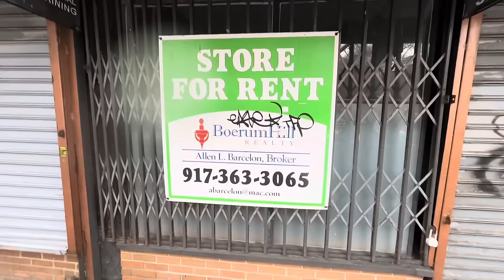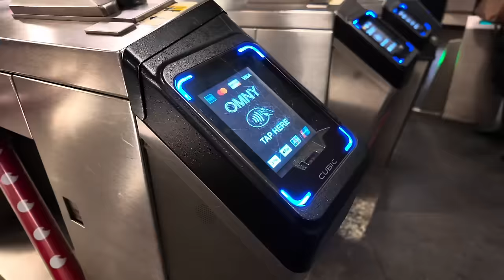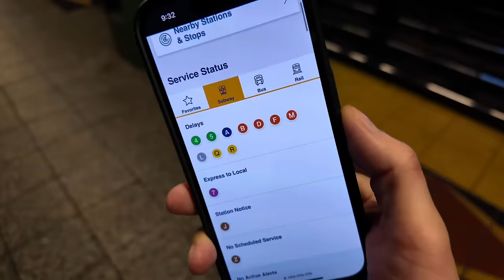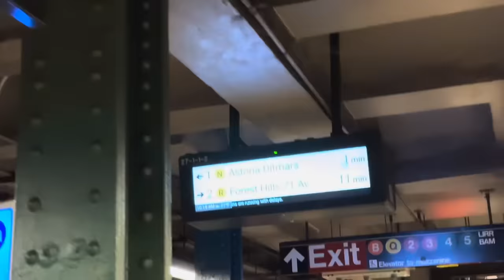A Massive Storm Just Hit NYC…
After 701 days, New York’s snow drought has ended…

Bubbles a la Carte - Baegel // Smoove - Jobii